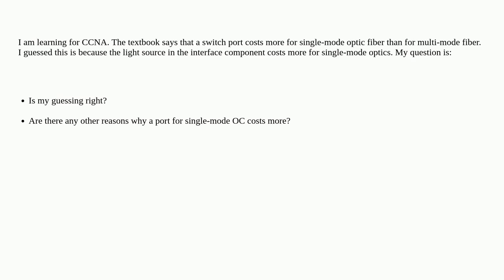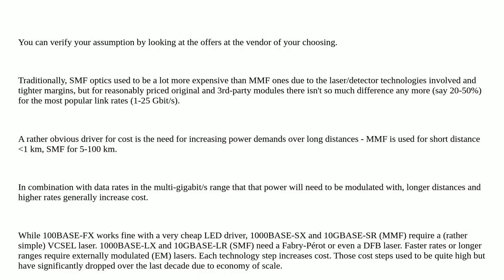Single-Mode Fiber Optics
A special thanks goes out to the community

  cisco fiber optics